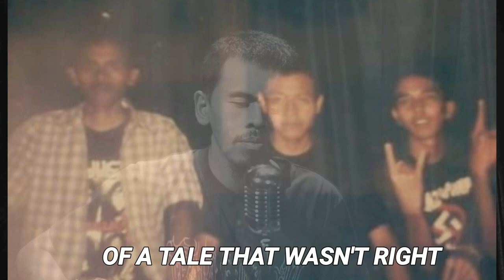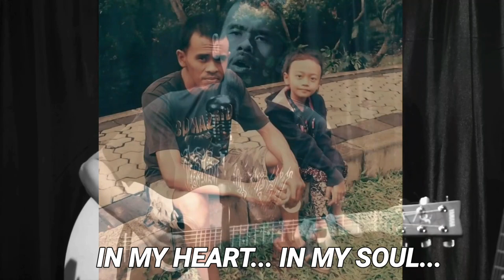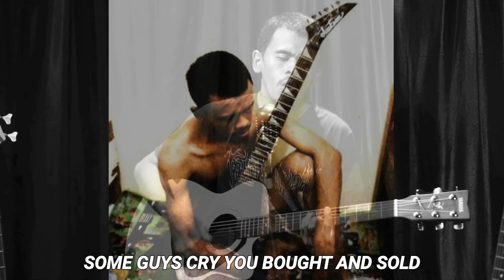HELLOWEEN - A Tale That Wasn't Right (cover) Andi Rockman 2019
"A Tale That Wasn't Right" taken from KEEPERS OF THE SEVEN KEYS PART 1 albums. Written by Michael Kiske. Released in 1987.